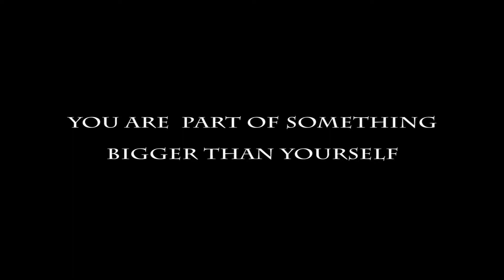CMHS Water Polo 2014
Mustang Water Polo season 2014